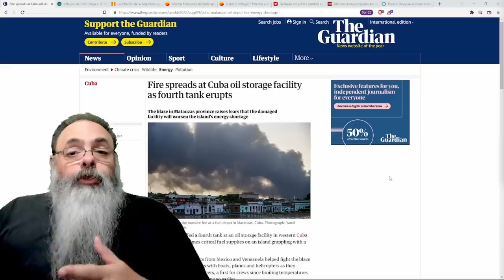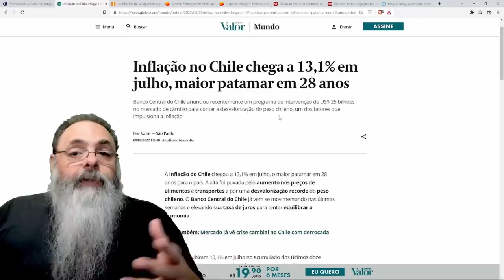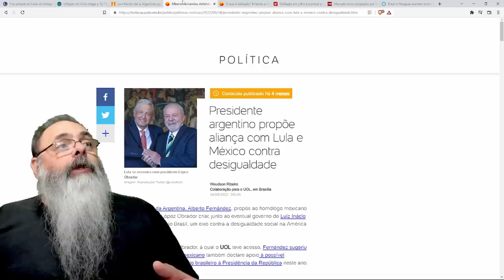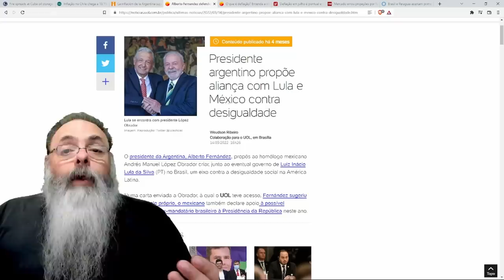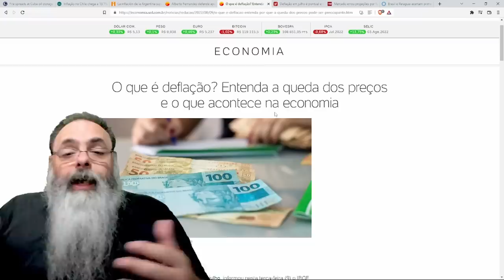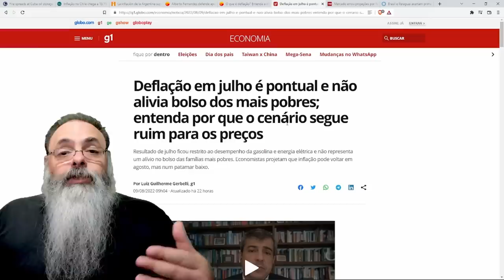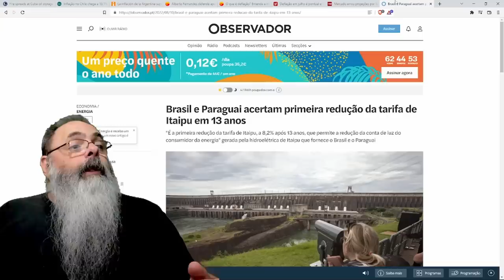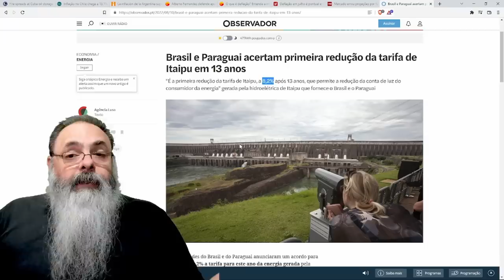AMÉRICA LATINA SOCIALISTA está destruída e CONTAM COM MOLUSCO para fazer VOCÊ PAGAR PELA RECUPERAÇÃO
Ajude o canal:

16vmNcrA4Mvf7CaRLirAmpnjz1ZH3bWNkQ (Bitcoin)
LSCnrubCVcpuLrGTTLMqpwRTXvYz7vMbbA (Litecoin)
0x28aec946919c70e5e25d7c6785ede7622278b463 (Ethereum)
nano_1s6i6xwujzqnmie8nc3x8rfumdnebpsd6h4cp9wgkcpk4eb1xn5u7n48ok5b (Nano)
0x1302536c28695e47aaedd020aaf39f500cf6c22f (BNB)